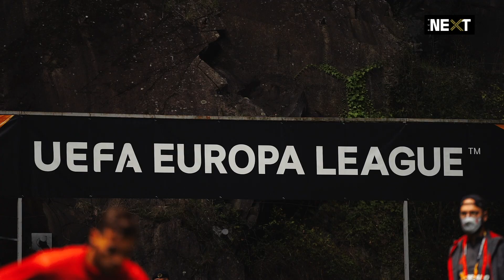🎬 INSIDE | SC Braga 3-0 AEK Atenas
▶️ Uma noite em que tanto havia para dizer, mas o melhor é mesmo (re)ver ✨🇮🇩